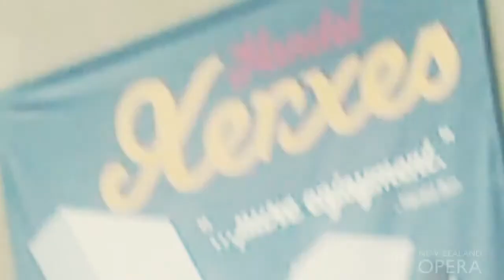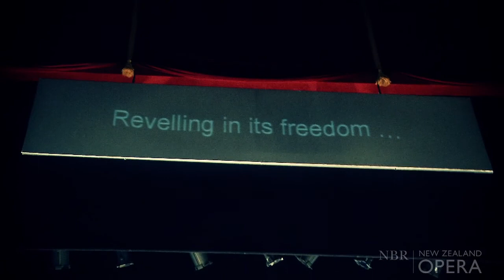Part 4: Leigh goes to the Opera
DJ General Lee's (Leigh Dolbear's) journey comes to an end with us as he goes to his very first live opera.
XERXES SEASON: Auckland 2-6 March 2011, Wellington 15-19 March 2011